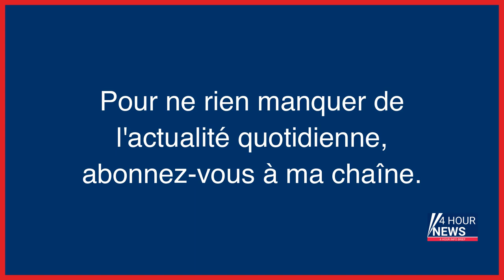Résumé de l'actualité du jour : Samedi 28 janvier entre 16h et 20h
- Suicide de Lucas : «Tout n’a pas été fait pour sauver mon fils», dénonce sa mère
- «The White Lotus» saison 2 : la grosse maison dans la série
- Pourquoi il faut regarder la vidéo du lynchage de Tyre Nichols